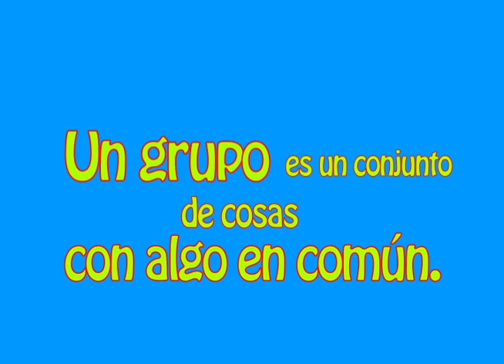El juego de los grupos - 11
Canal Semillitas! El canal creado especialmente para tu bebé totalmente en español. Semillitas enseña a los mas pequeños a aprender sus primeros pasos con series exclusivas, tiernas, educativas y sin violencia.Semillitas es el canal dedicado 24 horas a apoyar a los padres a educar a sus hijos; porque un árbol sano necesita raíces fuertes!